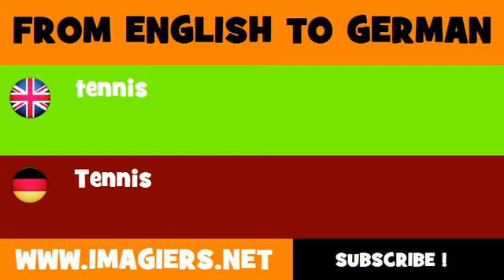FROM ENGLISH TO GERMAN = tennis